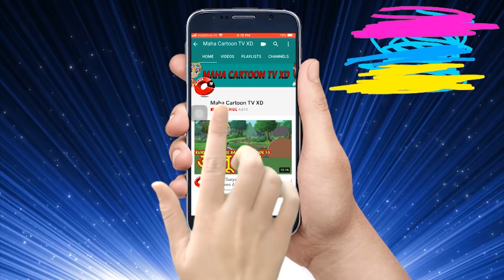যাদুকর গরু | Panchatantra Moral Stories for Kids in Bangla | Maha Cartoon TV XD Bangla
Watch another story of panchatanra on Maha cartoon TV XD Bangla named 'Magical Cow' (যাদুকর গরু ) Panchatantra moral story for kids. In this story there is a cow who becomes magical. Bangla cartoon stories is very famous in children's which give very good moral, these animated panchatantra stories are very popular among the children because it is very simple, meaningful, interesting, inspirational with funny characters' which are latest and best in the class. Panchatantra stories are very simple, interesting, old and entertaining which you can watch for free on YouTube Maha Cartoon TV XD Bangla Channel. You can say its bedtime nursery stories with morality ("যাদুকর গরু ").